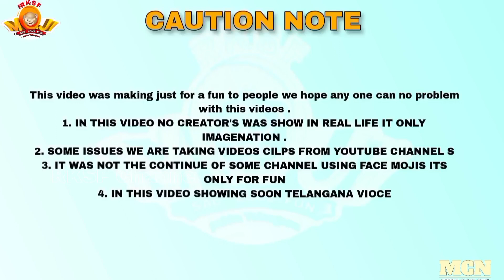khairatabad ganesh latast updates 2023 3 types of imagination posters /